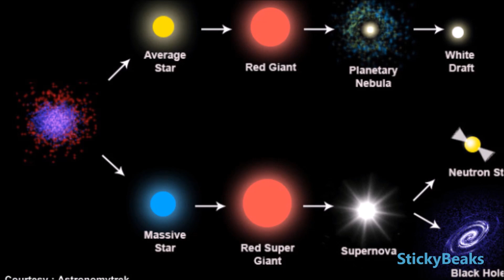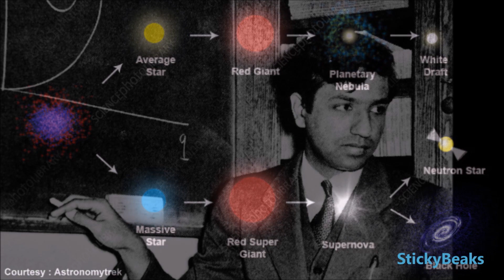🔴 Black Hole : The Indian Behind it! Subrahmanyan Chandrasekhar ⚠️ SuperIndians S1 E1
The first ever direct image of a black hole, is being considered, as one of the greatest discoveries of recent times, as this image has accomplished, what was considered impossible, almost 250 years ago.

But not all of you know that, what motivated scientists to capture this image, was another landmark image, and that image was of Cygnus x-1, the first ever black hole discovered by humankind, this image proved that, black holes do exist, and this image was taken with the help of the Chandra X ray telescope, this legendary telescope, was named after a legendary scientist, named Subrahmanyan Chandrasekhar.

But why was this telescope, named after an indian scientist? lets find out!